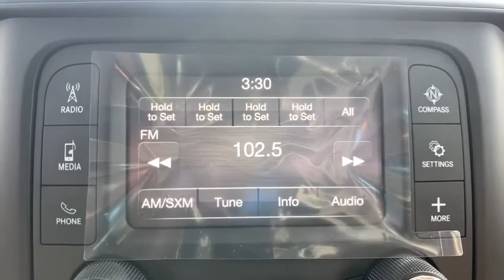2020 Ram 2500 Denver, Littleton, Aurora, Parker, Colorado Springs, CO R4658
2020 Ram 2500 Tradesman - Stock#: R4658 - VIN#: 3C6UR5HJ6LG150882

Brandon Dodge
5600 S Broadway

POWER ADJUST & HEATED BLACK TOW MIRRORS -inc: Mirror Running Lights Exterior Mirrors w/Supplemental Signals Exterior Mirrors Courtesy Lamps Trailer Tow Mirrors,BRIGHT WHITE CLEARCOAT,TRADESMAN LEVEL 2 EQUIPMENT GROUP -inc: 1-Yr SiriusXM Radio Service SiriusXM Satellite Radio Rear Window Defroster Satin Chrome Interior Door Handles For More Info Call Rear Power Sliding Window Carpet Floor Covering,SPRAY IN BEDLINER,TIRES: LT275/70R18E BSW AS,WHEELS: 18 X 8.0 STEEL CHROME CLAD,BLACK CLOTH 40/20/40 BENCH SEAT -inc: Front Armrest w/Cupholders Manual Adjust 4-Way Front Passenger Seat,REAR WHEELHOUSE LINERS,3.73 AXLE RATIO (STD),ENGINE: 6.4L HEAVY DUTY V8 HEMI W/MDS (STD),MANUFACTURER'S STATEMENT OF ORIGIN,FRONT & REAR RUBBER FLOOR MATS,REAR WINDOW DEFROSTER,115V AUXILIARY FRONT POWER OUTLET -inc: 400W Inverter,I/P MOUNTED AUXILIARY SWITCHES,220 AMP ALTERNATOR,HEAVY DUTY SNOW PLOW PREP GROUP -inc: Transfer Case Skid Plate Shield 220 Amp Alternator,PROTECTION GROUP -inc: Transfer Case Skid Plate Shield Tow Hooks,TRANSMISSION: 8-SPEED AUTO (8HP75-LCV) (STD),TRAILER BRAKE CONTROL,CHROME APPEARANCE GROUP -inc: Bright Rear Bumper Chrome Grille Surround Matte Black Mesh Grille w/Chrome 18 Steel Spare Wheel Wheels: 18 x 8.0 Steel Chrome Clad Tires: LT275/70R18E BSW AS Bright Front Bumper,QUICK ORDER PACKAGE 2ZA TRADESMAN -inc: Engine: 6.4L Heavy Duty V8 HEMI w/MDS Transmission: 8-Speed Auto (8HP75-LCV),ANTI-SPIN DIFFERENTIAL REAR AXLE,PARKSENSE REAR PARK ASSIST SYSTEM,DELETE CARPET,4 Doors|4-wheel ABS brakes|4WD Type - Part-time|6.4 liter V8 engine|Air conditioning|Automatic Transmission|Bed Length - 98.3 '|Bluetooth|Center Console - Partial with storage|Clock - In-radio display|Compass|Cylinder Deactivation|Daytime running lights|Dusk sensing headlights|Engine hour meter|External temperature display|Four-wheel drive|Front seat type - Split-bench|Head airbags - Curtain 1st and 2nd row|Intermittent window wipers|Keyless Ignition - Push button start only|Overhead console - Mini|Passenger Airbag|Pickup Bed Type - Regular|Power door locks|Power heated mirrors|Power windows with 2 one-touch|Privacy/tinted glass|Rear bench seats|Stability control - With Anti-Roll|Tachometer|Tilt steering wheel|Tire pressure monitoring system|Traction control - ABS and driveline|Trailer hitch|Transmission hill holder|Video Monitor Location - Front